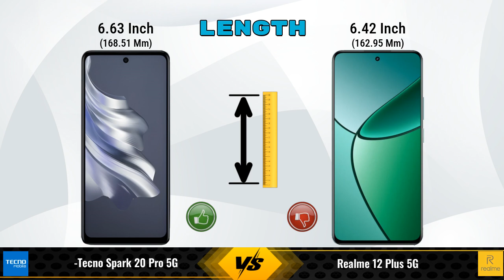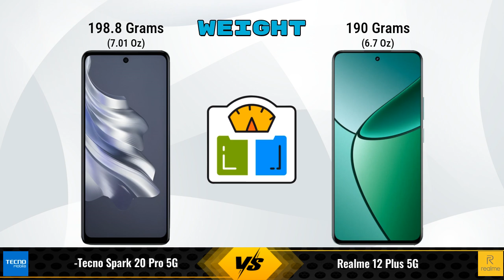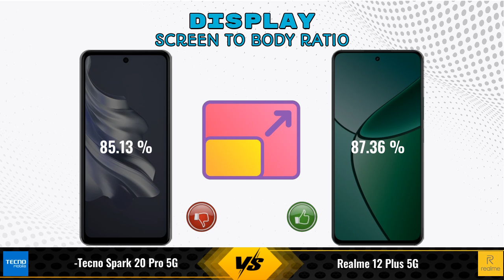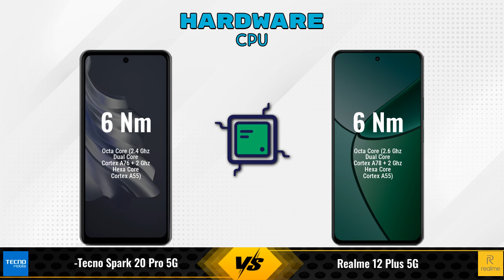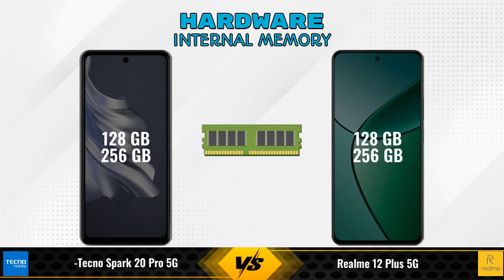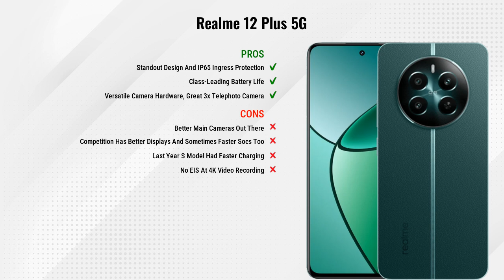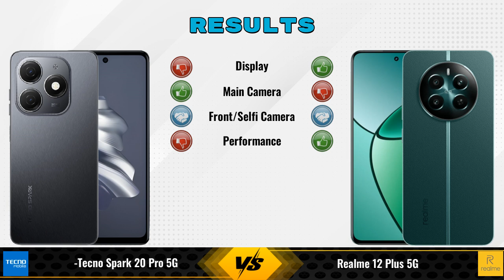Tecno Spark 20 Pro Vs Realme 12 Plus || Full Comparison ? Which one is Best?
In this video, we provide an in-depth comparison between the Tecno Spark 20 Pro 5G Vs Realme 12 Plus 5G.We cover all the key specifications, features, and performance aspects to help you decide which phone is better for your needs.

### Tecno Spark 20 Pro 5G 8 GB / 256 GB Details:
- **Brand:** Tecno
- **Price:** 16999

- **Variants:**
8 GB / 256 GB - 16999
8 GB / 128 GB - 15999 (Flipkart)

Flipkart :

### realme 12 Plus 5G 8 GB / 256 GB Details:
- **Brand:** realme
- **Price:** 21999

- **Variants:**
8 GB / 256 GB - 21999
8 GB / 128 GB - 20,999 (Flipkart)
8 GB / 128 GB - 18,390 (Amazon)

tecno spark 20 pro 5g 256gb vs realme 12 plus 256gb full specifications
realme 12 plus 256gb vs tecno spark 20 pro 5g 256gb full specifications
tecno spark 20 pro 5g 256gb vs realme 12 plus 256gb comparison
realme 12 plus 256gb vs tecno spark 20 pro 5g 256gb comparison
tecno spark 20 pro 5g vs realme 12 plus 5g comparison
tecno spark 20 pro 5g vs realme 12 plus 5g
realme 12 plus 5g vs tecno spark 20 pro 5g comparison
realme 12 plus 5g vs tecno spark 20 pro 5g
tecno spark 20 pro 256gb vs realme 12 plus 256gb comparison
tecno spark 20 pro 256gb vs realme 12 plus 256gb - in-depth comparison & review
tecno spark 20 pro 256gb vs realme 12 plus 256gb - which is better? full specs comparison
tecno spark 20 pro 256gb vs realme 12 plus 256gb - detailed review and specifications
tecno spark 20 pro 256gb vs realme 12 plus 256gb camera test
tecno spark 20 pro 256gb vs realme 12 plus 256gb speed test
tecno spark 20 pro 256gb vs realme 12 plus 256gb pubg test
tecno spark 20 pro 256gb vs realme 12 plus 256gb gaming test
tecno spark 20 pro 256gb vs realme 12 plus 256gb battery test
tecno spark 20 pro 256gb vs realme 12 plus 256gb charging test
tecno spark 20 pro 256gb vs realme 12 plus 256gb antutu benchmark
tecno spark 20 pro 256gb vs realme 12 plus 256gb durability test
tecno spark 20 pro 256gb vs realme 12 plus 256gb waterproof test
tecno spark 20 pro vs realme 12 plus comparison
tecno spark 20 pro vs realme 12 plus - detailed review and specifications
tecno spark 20 pro vs realme 12 plus - which is better? full specs comparison
tecno spark 20 pro vs realme 12 plus - in-depth comparison & review
tecno spark 20 pro vs realme 12 plus camera test
tecno spark 20 pro vs realme 12 plus speed test
tecno spark 20 pro vs realme 12 plus pubg test
tecno spark 20 pro vs realme 12 plus gaming test
tecno spark 20 pro vs realme 12 plus battery test
tecno spark 20 pro vs realme 12 plus charging test
tecno spark 20 pro vs realme 12 plus antutu benchmark
tecno spark 20 pro vs realme 12 plus durability test
tecno spark 20 pro vs realme 12 plus waterproof test

### Competitor Comparisons:

Xiaomi Redmi 13 5G(6 GB / 128 GB) - 13999 , Release Date :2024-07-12
iQOO Z9 Lite(4 GB / 128 GB) - 10499 , Release Date :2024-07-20